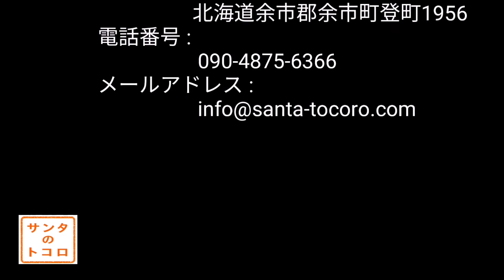ユンボ冬季の保管に向けて